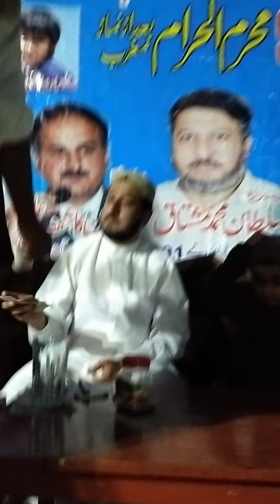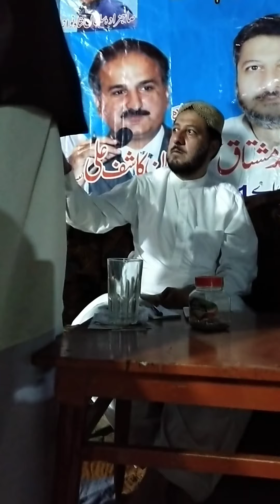شہادت امام حسین علیہ السلام کے موضوع پر سلطان محمد طلحہ کاخطاب